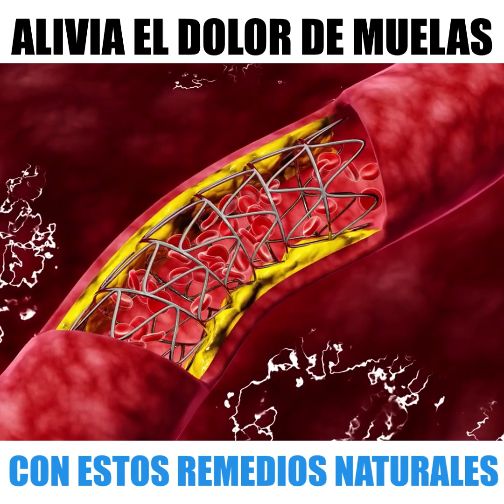¿Te duelen las muelas? 10 SECRETOS NATURALES que lo reducen al instante